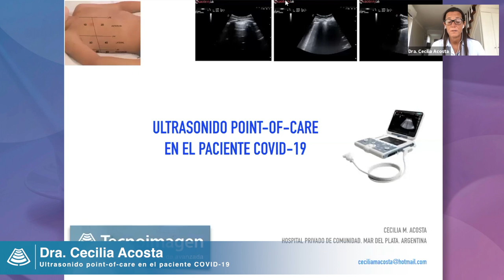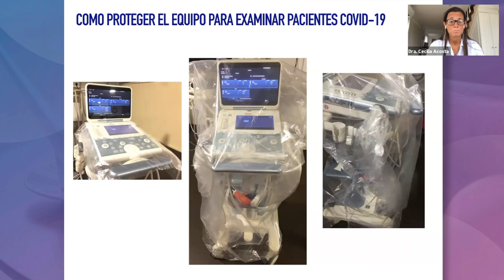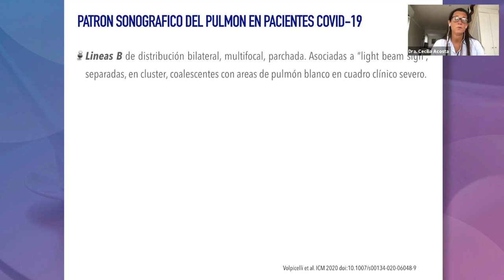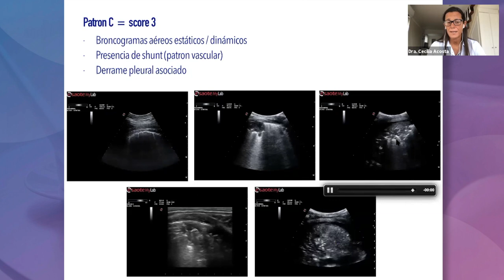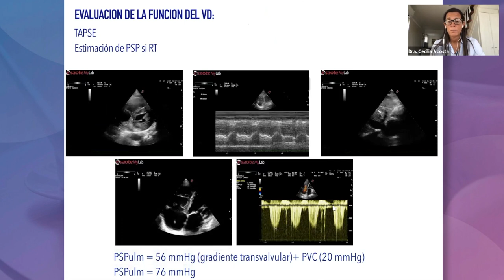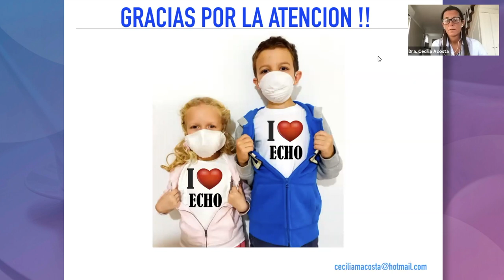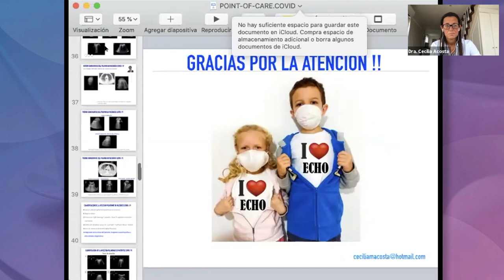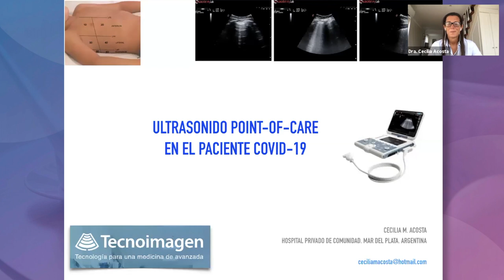Dra Cecilia Acosta Ultrasonido point of care en el paciente covid 19 24 4